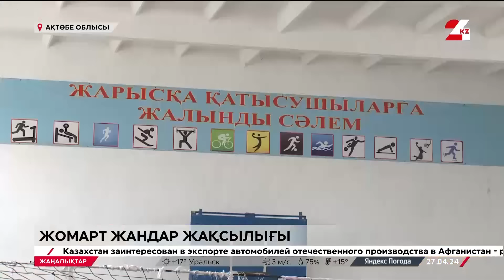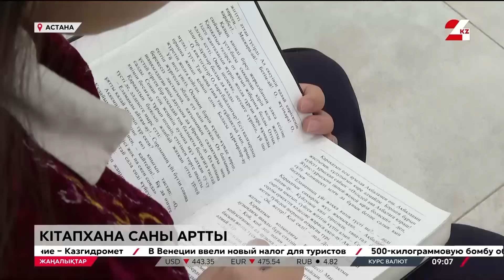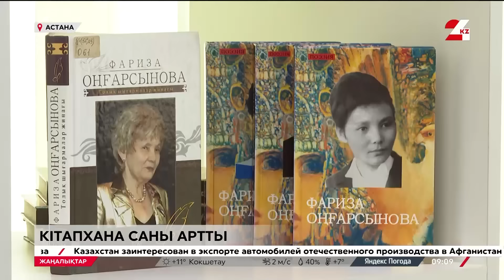27 сәуір 2024 жыл - 09:00 жаңалықтар топтамасы